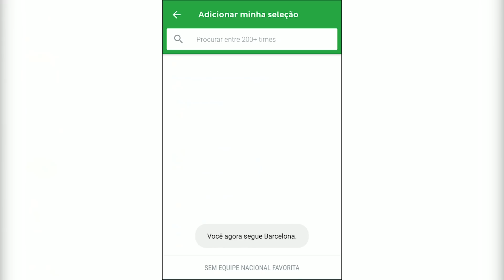O clássico mais disputado da Argentina não é Boca x River | CLÁSSICOS ALTERNATIVOS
Quer assistir a jogos exclusivos do Brasileirão em qualquer lugar? Assine o EI Plus

Fique por dentro de tudo o que acontece no mundo do futebol com o app Onefootball.

Pode até não parecer, o mas o clássico de futebol mais disputado na Argentina não é o Boca Juniors e River Plate, mas o Belgrano e Talleres. Chamado de Clássico Cordobês, o dérbi é também é extramente equilibrado: em quase 400 jogos, os números de vitórias para cada lado são muito próximos. Além disso, o clássico é um dos mais antigos do país, disputado desde 1914, e que tem um longo histórico de confusão, polêmicas e até de tragédias. Por isso, vale conhecer esse que é o maior clássico do interior argentino.